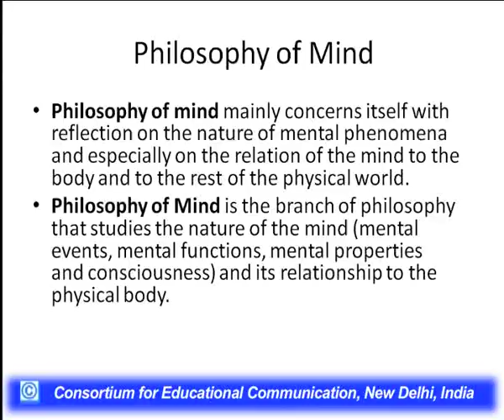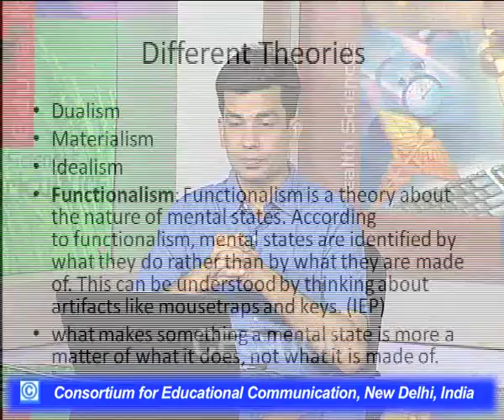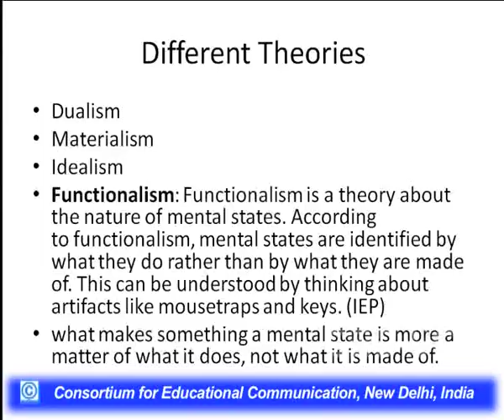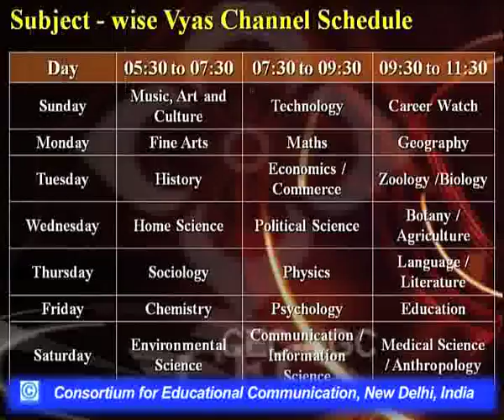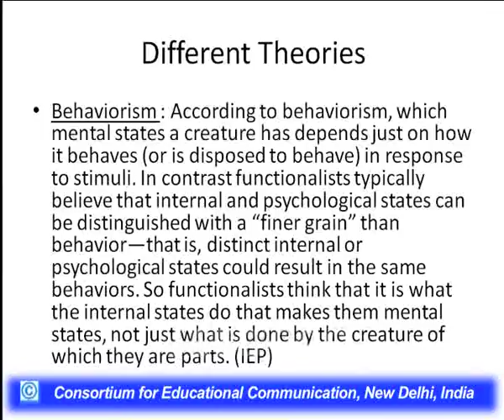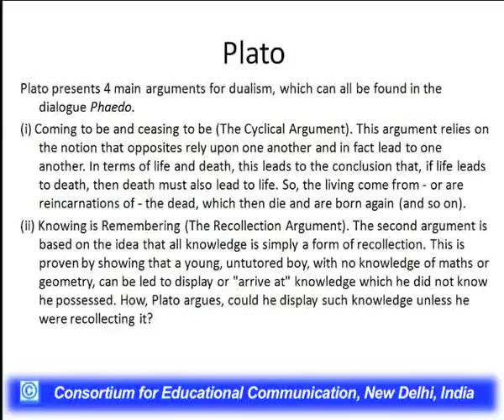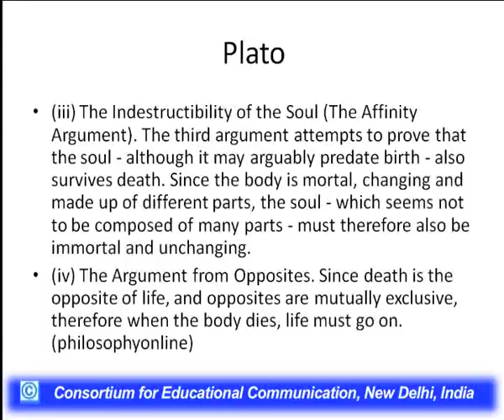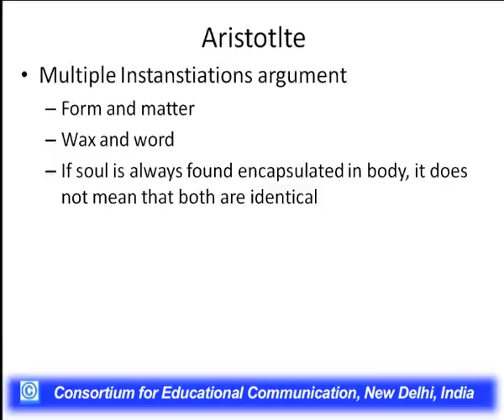Introduction to Philosophy of Mind - III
This Lecture talks about Introduction to Philosophy of Mind - III